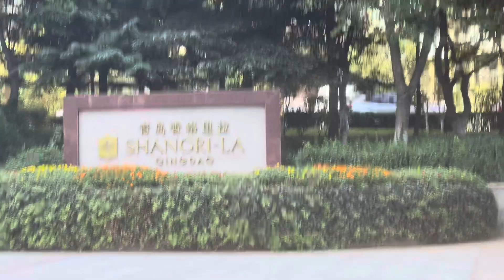Qing Dao Diary Day 02 - breakfasting banking bathing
On this day I did my presentation (the 22min vid)

The buffet breakfast was pretty astounding, mad selection of sweet and savoury and protein - top notch

Check out the jelly filled RING donut…one of those lost in translation culinary moments where things go better!!